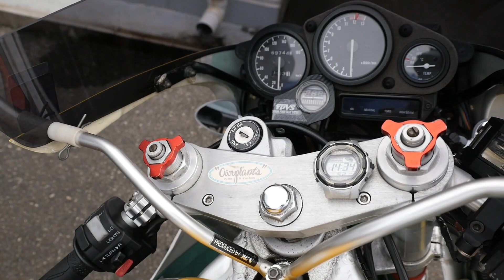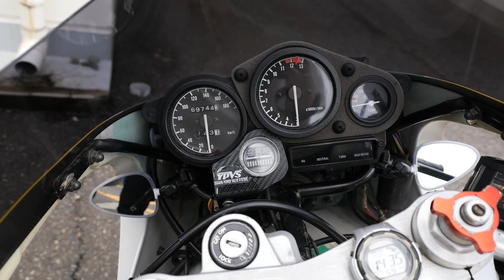後方排気！YAMAHA TZR250 3MA KIRIN Mets仕様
キリンメッツ、一度姿を消したけど、強炭酸系で復活してますね。
型式が3MAだからサンマって・・。
筑波サーキット、春のTOTにて。